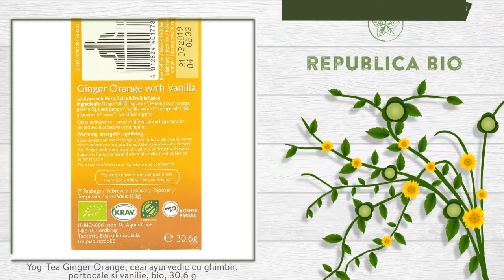Yogi Tea Ginger Orange, ceai ayurvedic cu ghimbir, portocale si vanilie, bio, 30,6 g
Descriere

• Dulceata si aromele care fac totul sa para minunat, acestea sunt caracteristicile acestul delicios ceai special preparat de Yogi Tea.
• Aceasta combinatie interesanta va face cu siguranta ca spiritul sa se dezvolte pe masura ce descoperiti gustul si aromele picante ale ghimbirului, dulceata portocalelor ?i aroma florala exotica a vaniliei.
• Regasiti in aceasta ceasca de ceai o bautura racoritoare care va innobileaza sufletul.

Proprietati

• Cele 17 pliculete a 1,8 g sunt ambalate individual pentru mai multa savoare.
• Ceai Ayurvedic din plante medicinale si condimente.

Continut

• O cutie contine 30,6 grame de Ceai Ghimbir cu portocale si vanilie, ambalate in 17 pliculete x 1,8 grame, produs certificat ecologic.
• Ingrediente: ghimbir*, lemn dulce*, lemongrass*, piper negru*, coaja de portocala*, menta*, extract de vanilie*, extract de portocale* (aroma naturala)*. *=ingrediente provenite din agricultura ecologica.

Consum

• Pentru a savura o ceasca aromata de Ceai ghimbir cu portocale si vanilie Yogi Tea, turnati apa proaspata fiarta peste pliculetul cu ceai.
• Lasati sa se infuzeze cateva minute.

Toate drepturile rezervate:

Republica BIO
Doar produse certificate organic!

RB1002303